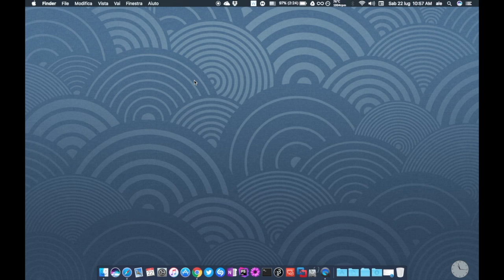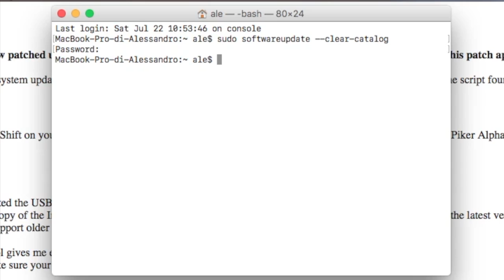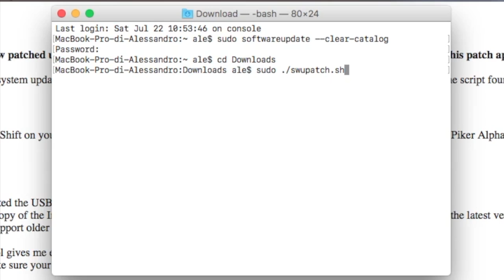Important: Getting MacOS Sierra updates (NOT High Sierra) on unsupported Macs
If you CAN see the 10.12.6 update (or newer), you do not have to do anything!

Software update patch script (scroll down to the end of the page and see the "updates" section)

Optional: How to update Mac OS using the command line (terminal) -